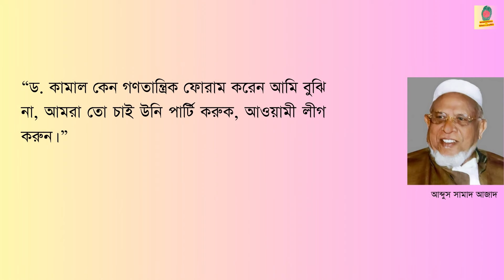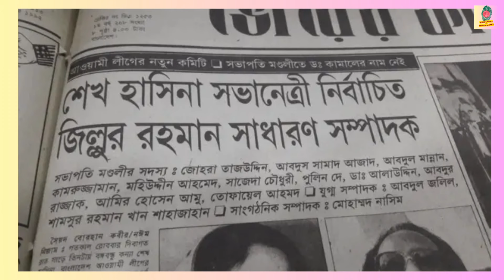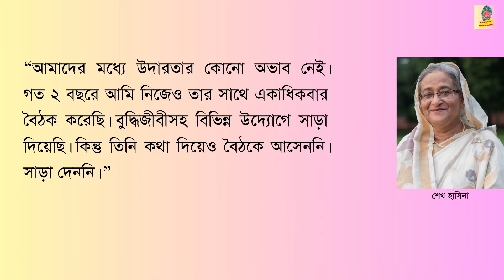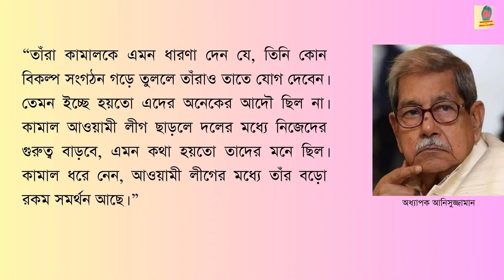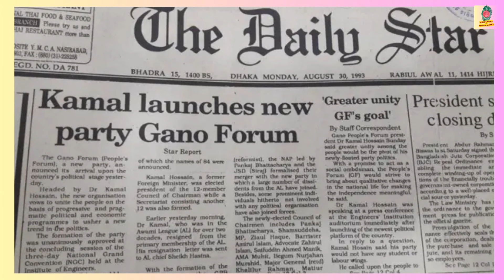ড. কামাল হোসেন কেন আওয়ামী লীগ থেকে পদত্যাগ করেছিলেন || Political Life of Dr. Kamal Hossain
ড. কামাল হোসেন বাংলাদেশের একজন বিশিষ্ট আইনজীবী ও রাজনীতিবিদ। তিনি বাংলাদেশের সংবিধান প্রণেতাদের মধ্যে অন্যতম। বাংলাদেশ প্রতিষ্ঠার পর ৮ জানুয়ারি ১৯৭২ এ শেখ মুজিবের সঙ্গে তাঁকেও মুক্তি দেয়া হয়। তিনি শেখ মুজিবের সঙ্গে ১০ জানুয়ারি লন্ডন হয়ে বাংলাদেশে প্রত্যাবর্তন করেন।

স্বাধীন বাংলাদেশে ১৯৭২ সালে আইনমন্ত্রী এবং ১৯৭৩ থেকে ১৯৭৫ সাল পর্যন্ত বাংলাদেশের পররাষ্ট্রমন্ত্রী হিসেবে দায়িত্ব পালন করেন।

১৯৭৩ সালের প্রথম জাতীয় সংসদ নির্বাচনে তিনি বাংলাদেশ আওয়ামী লীগের প্রার্থী হিসেবে তৎকালীন ঢাকা-১৪ আসন থেকে সংসদ সদস্য নির্বাচিত হন। কিন্তু ১৯৯১ সালে অনুষ্ঠিত পঞ্চম জাতীয় নির্বাচনে তিনি এবং তাঁর দল আওয়ামী লীগ পরাজিত হয়। শেখ হাসিনা সে নির্বাচনে সূক্ষ্ম কারচুপির অভিযোগ আনলেও ড. কামাল হোসেন তখন গণমাধ্যমকে বলেন, নির্বাচন সুষ্ঠু হয়েছে। এ নিয়ে শেখ হাসিনার সঙ্গে ড. কামালের সম্পর্কের অবনতি ঘটে।  পরবর্তীতে তিনি আরও কিছু কারণে  আওয়ামী লীগ থেকে বেরিয়ে প্রথমে ১৯৯২ সালে গণতান্ত্রিক ফোরাম গঠন করেন। পরে ১৯৯৩ সালের অগাস্ট মাসের শেষ দিকে গণফোরাম নামে রাজনৈতিক দল গঠন করেন।

ড. কামাল হোসেন কেন আওয়ামী লীগ থেকে পদত্যাগ করেছিলেন এবং সে সময়কার রাজনৈতিক ঘটনা জানতে দেখুন এই ভিডিওটি।

নোট: ভিডিওটি তৈরিতে বিবিসি বাংলার একটি প্রতিবেদনের সহায়তা নেয়া হয়েছে।